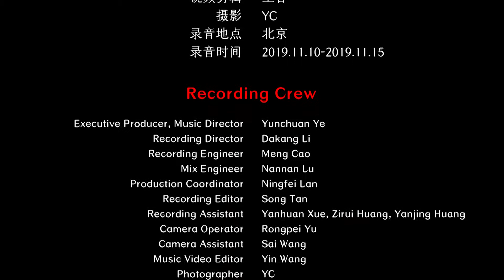Chinese Sanxian Music - Scenery in Dreams 三弦 《梦景》 王玉演奏 中国音乐地图 听见国乐 瑞鸣音乐 Rhymoi Music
戏曲  京剧曲牌  民族：汉族  地区：北京
Drama  Qupai of Peking Opera  Ethnicity: The Han Ethnic Group in China  Region: Beijing, China

大三弦：王玉
鼓板：谢梦然
Big Sanxian: Yu Wang
Drum Board: Mengran Xie

40余个民族，680位民间音乐人，230种民间乐器，1300首民间音乐，2万张图片，100万中英文文字，搭建起“中国音乐地图”框架，绘就多民族传统音乐蓝图。